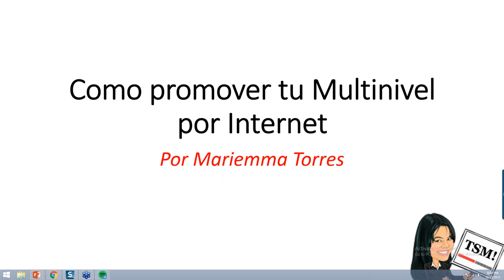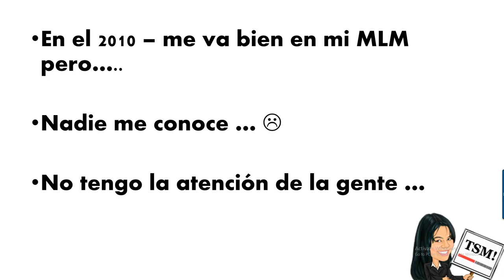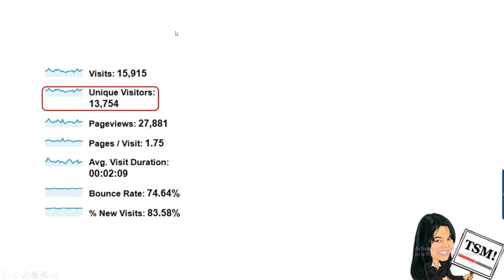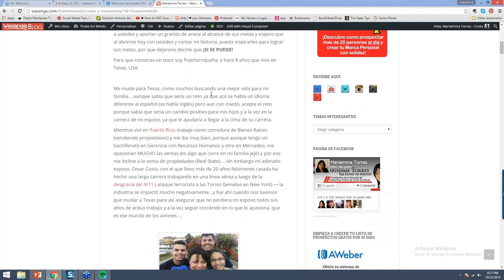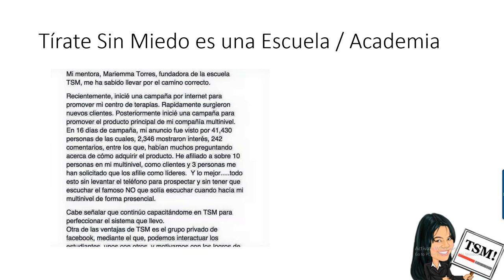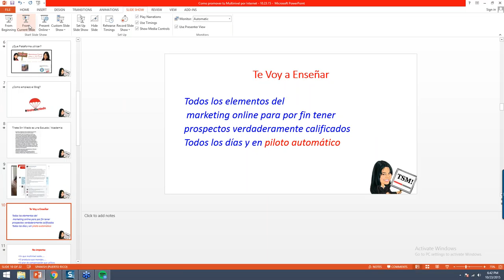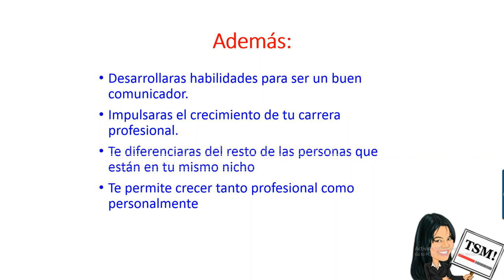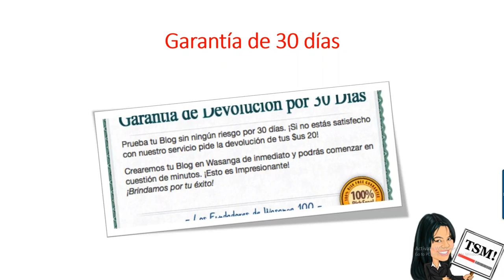Como Crear Tu Marca Personal Para Tu Multinivel o Servicios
Como Crear Tu Marca Personal Para Tu Multinivel  o Servicios - Webinar 10-23-15